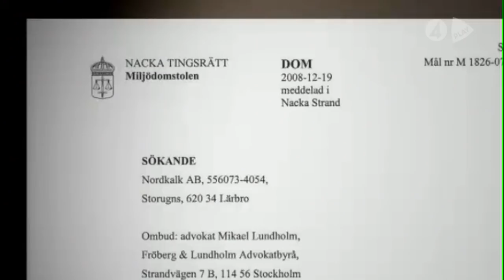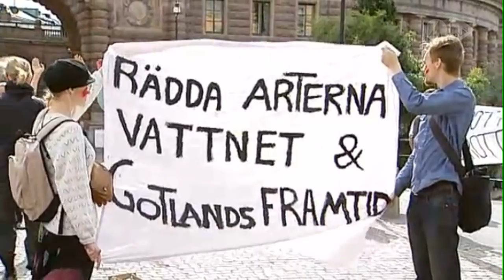Ojnareskogen TV4nyheterna 120829 22:00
651 år efter Valdemar Atterdag planerar nu det finska bolaget Nordkalk att tjäna +15 miljarder på att inte bara brandskatta utan även gräva bort och skeppa i väg halva norra Gotland. De flesta som bor där tycker inte att det är en speciellt bra idé...

Om du känner att det här inte är helt 100 så skriv på namninsamlingen till EU som skulle kunna stoppa detta vansinne

Nu har det tillkommit en namninsamling som uppmanar Lena Ek att ge området det naturskydd som det förtjänar